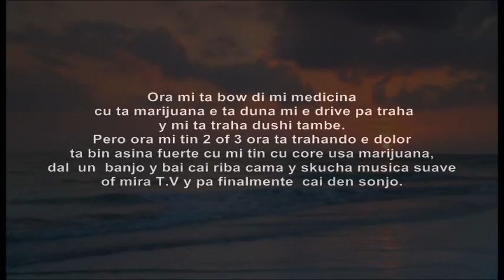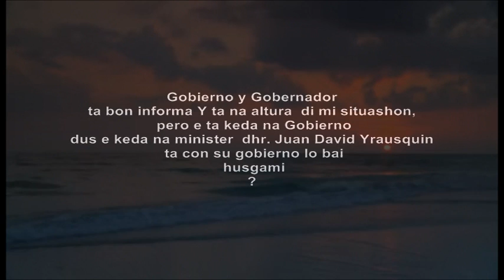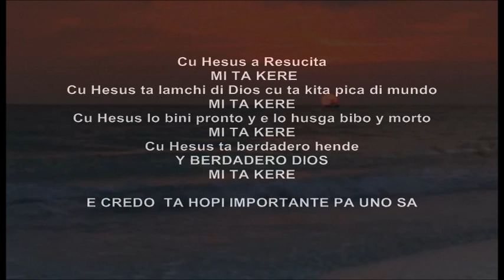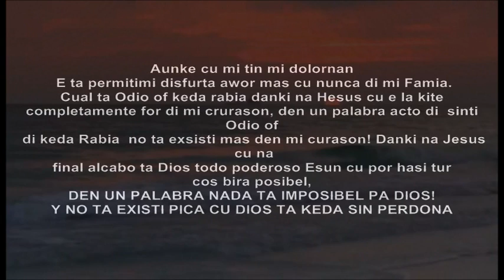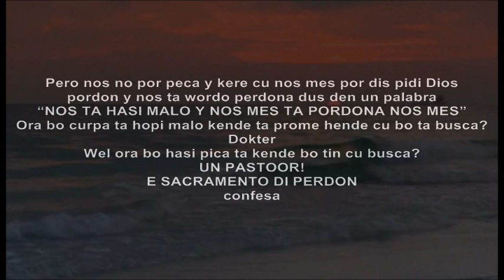Mi Gardin, Minister dhr. Juan David Yrausquin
Un par di dia prome cu eleccion minister Juan David Yrausquin (cu un politico nobanto Jeffrey Kelly) y su senora a jega na mi porta di cura y manera mi a habri mi porta di cura, prome! cu ami kier bisa pasa paden ja! minister Juan David Yrausquin tawata sinta den mi sala, y e tawata y ta keda BON BINI den mi hogar. Mescos cu mi a acepta bo den mi hogar biaha pasa, awor mi mes ta invitabo pasa cu bo senora pa nos bebe un coffie! y pa bo mes splicami di bo plannan, pero pls no manda bode, bin bo mes y bo sa exactamente unda mi ta biba!